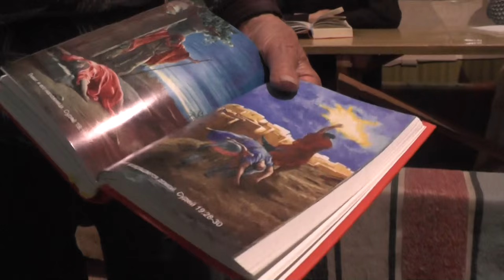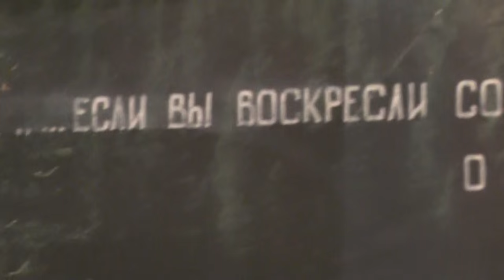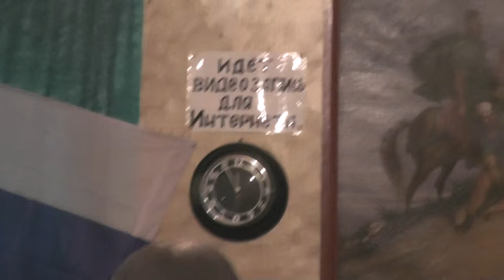Занятия. Еф. 5 и 6 главы. 29.05. 2016